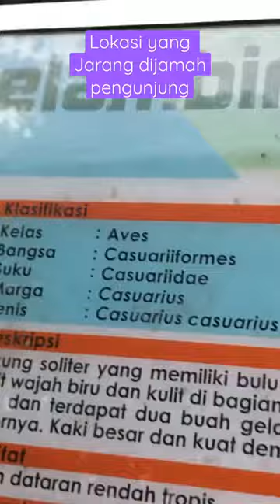Lokasi Ini sepertinya Jarang di Jamah Pengunjung Ragunan❗️